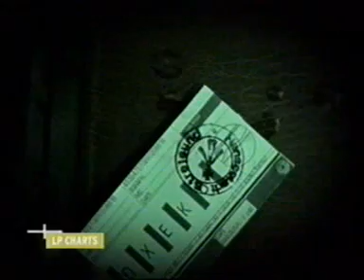Die Flut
Peter Heppner and Joachim Witt